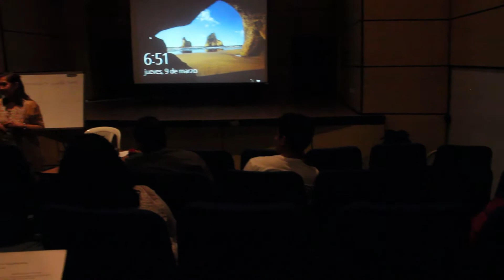InscrÍbete al Taller De Fotografía del MAT 📸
Inscribete en el taller de fotografía El ojo creativo y la imagen, dirigido a estudiantes, profesionales de diferentes áreas y aficionados. Inscripciones de lunes a viernes: 8 a.m. a 12:30 p.m. y de 2 a 6 p.m. / sábados y domingos de 1 a 6 p.m.

Inversión: $290.000

Bienvenidos al Museo de Arte del Tolima